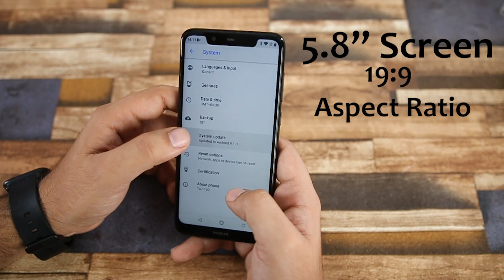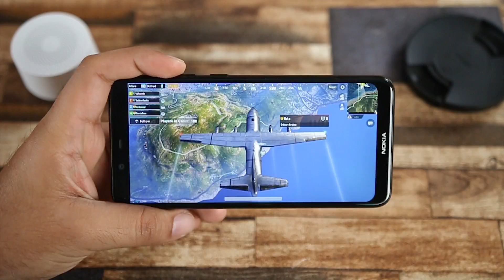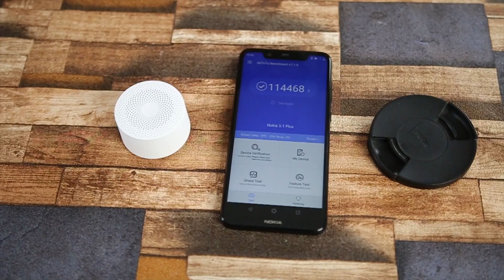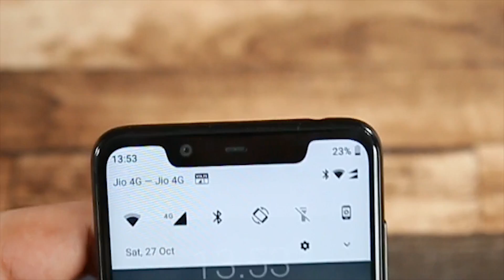Nokia 5.1 Plus - The Most Underrated Smartphone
In this video we have shared unboxing of Nokia 5.1 Plus which is powered by MediaTek P60 chipset and comes with 3GB RAM and 32GB storage variant.